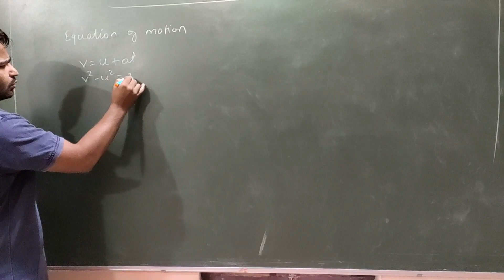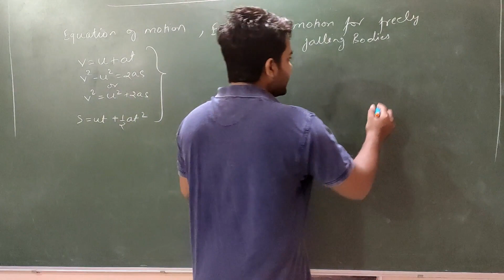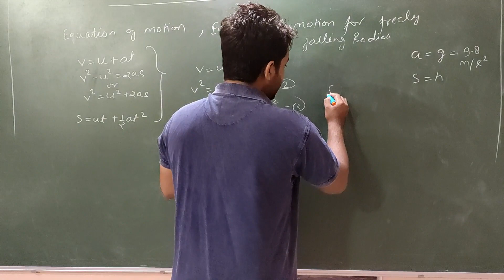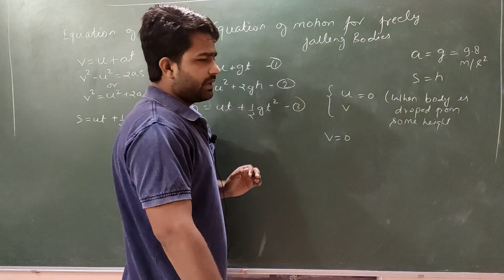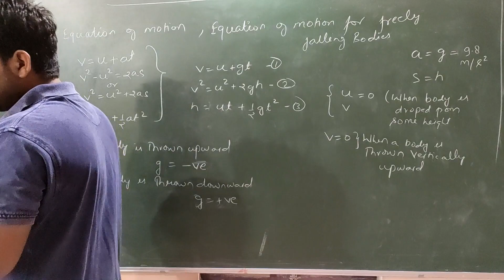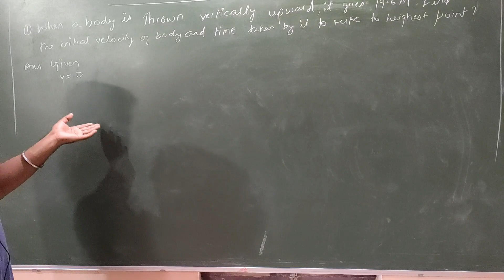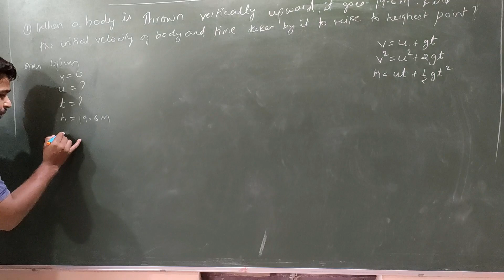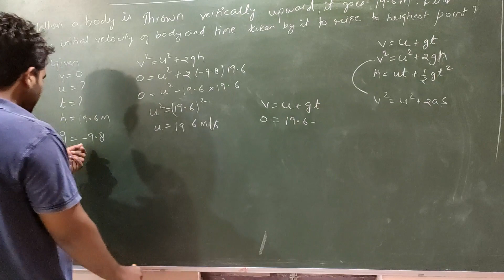Concept of free fall and how to solve gravitational numericals ||Gravitation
This video contains basic concepts of gravitation
and how to solve gravitation numericals
This video contains concepts of free fall of body